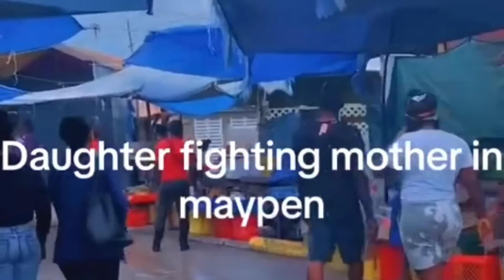OMG!Daugta & mada a war in market br@wlin! 8 yer 0ld get tek from sch00l thro@th $l@sh dash ina bush